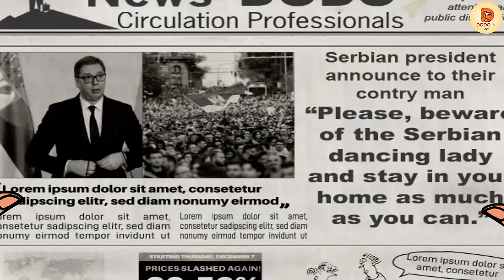हादसा - बोगी S7 | Hadsaa - Coach S7 | Horror Story | Bhutiya Kahani | Cartoon Story | DODO TV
A haunted train that takes you on a hell ride.